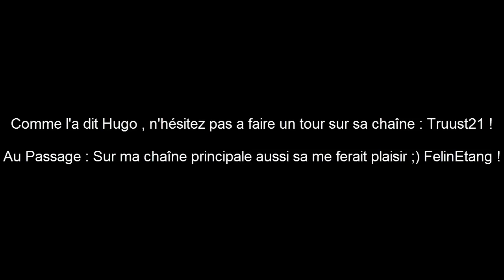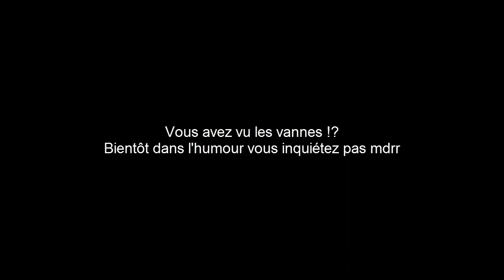Vlog ( FR / HD ) / Une Journée Dans Dijon / Pattaya , DFCO !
Salut à tous aujourd'hui petit vlog ou je parlerai du film Pattaya et match du dfco face à tours , rire garanti ;)

Skype : felinetang